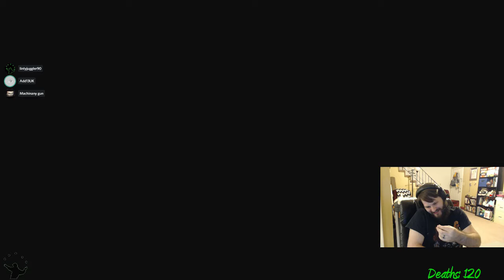Turkey Moments with Linty (Ep 17): Return to Sender and Leap of Faith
Returning to the location of your origin is a bad way to make progress. Let Linty show you how that works.

Leaps of Faith have never been a strong suit for Linty. True skills are put on display.